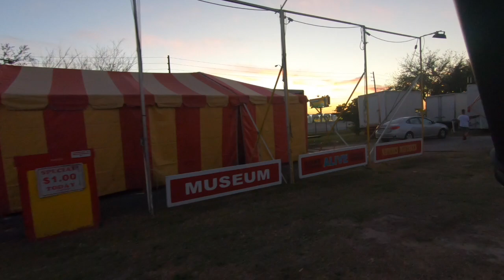Midway Rides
How's our Midway coming along? Come take a sneak peak with us! Rides are in full swing. for the background music.
Enjoy and see you Friday!